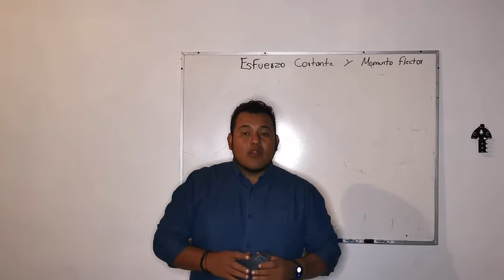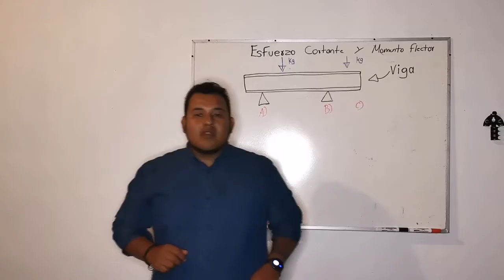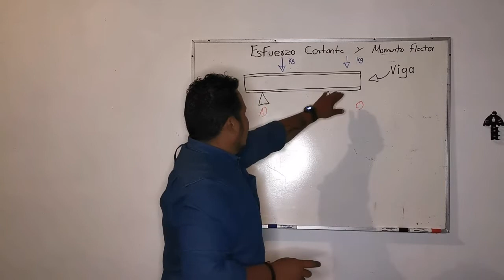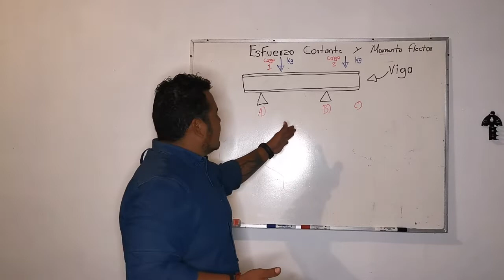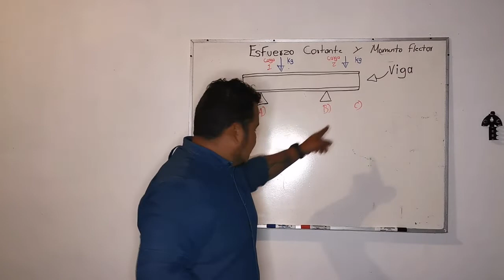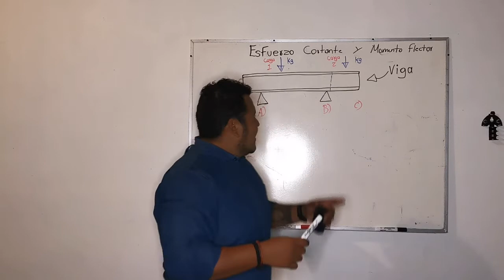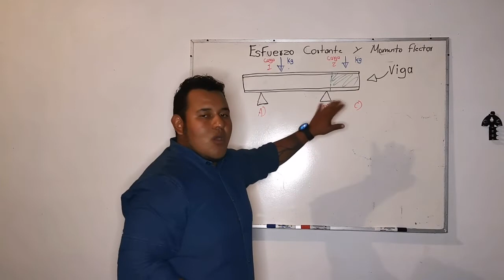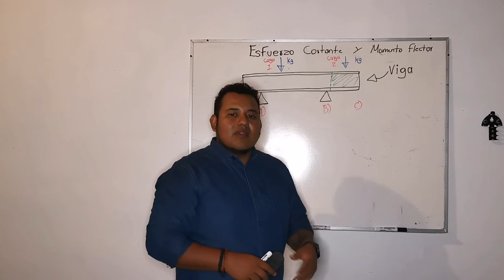Esfuerzo Cortante y Momento Flector o Flexionante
Conoce el significado de momento Flector y esfuerzo Cortante y su aplicación en la construcción